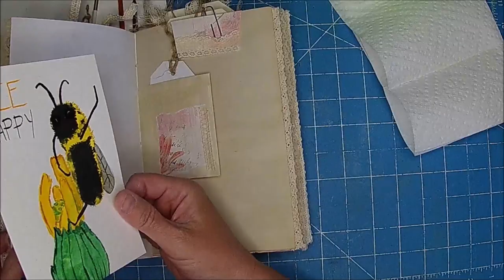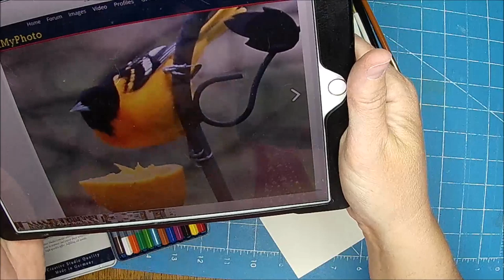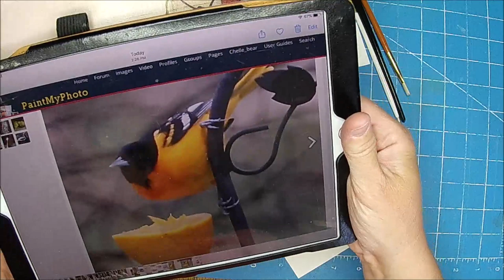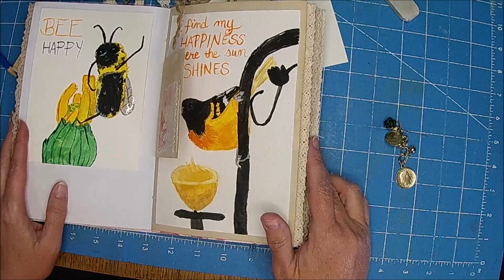Part 8/ Focusing on the Positive /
Chelle's Favorites:
Bead storage (Plano 374010)
Scotch Creates Glue
Glue Gun accessories(silicone Spatula)
Awl (I think this one would work nicely)
Large Binder Clips
Maine Waxed Cord (sewing in Signatures)

Etsy!